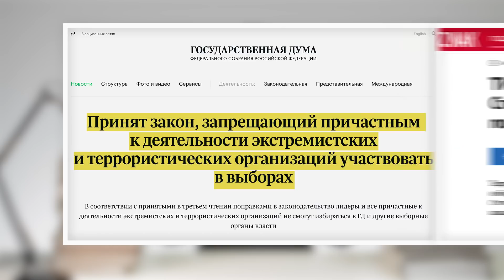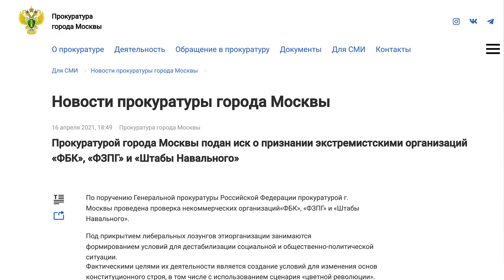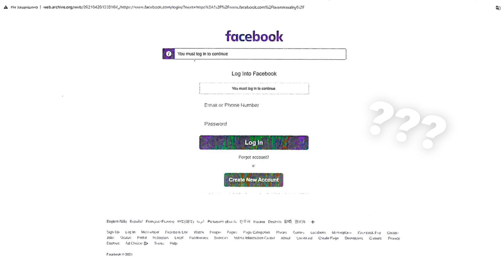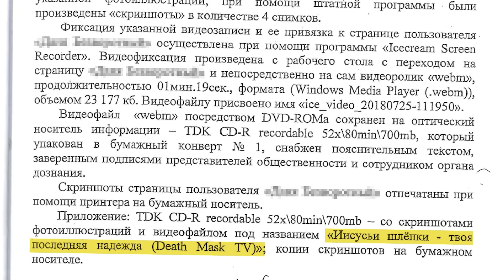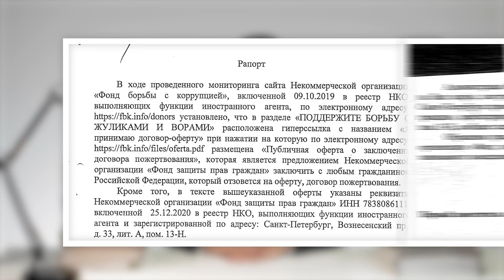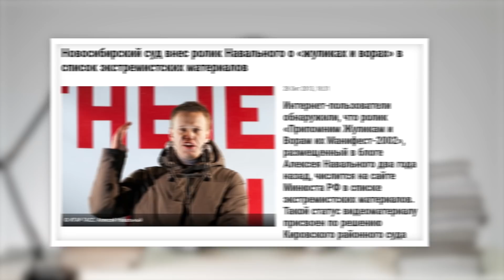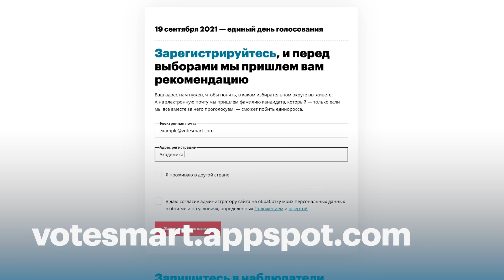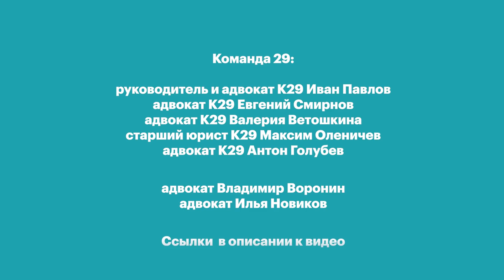Главный процесс года. За что закрыли ФБК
В этом видео мы рассказываем о главном деле этого года: признании Фонда борьбы с коррупцией и штабов Алексея Навального экстремистскими организациями.
Рассказываем о главной причине признания нас экстремистами.
Мы показываем вам судебное решение по этому делу, которое еще никто не видел:

В главном процессе ФБК и Штабы защищают:

руководитель и адвокат К29 Иван Павлов,
адвокат К29 Евгений Смирнов,
адвокат К29 Валерия Ветошкина,
старший юрист К29 Максим Оленичев,
адвокат К29 Антон Голубев;